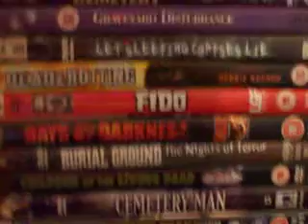My zombie dvds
Video showing some not all of my zombie dvds i probably have anoter ten or so lent out and in the down stairs cubord could not be arsed to get them out. will adthem at a later date.

Sorry about the sound best it played muted or it cracks a bit :p

2ombie Boy